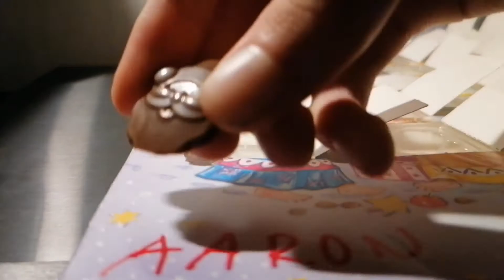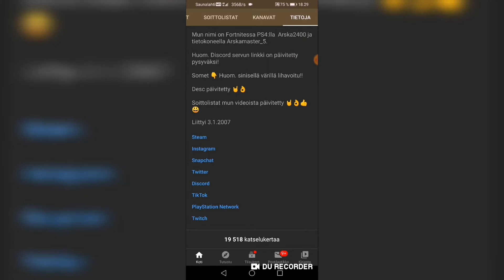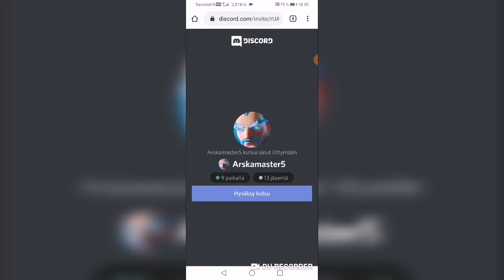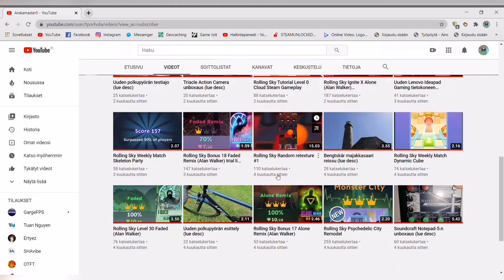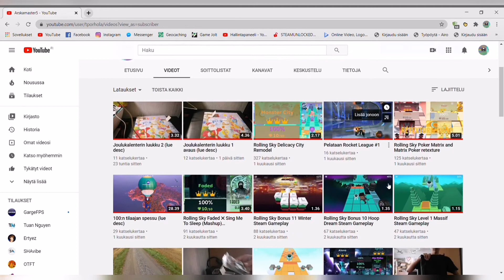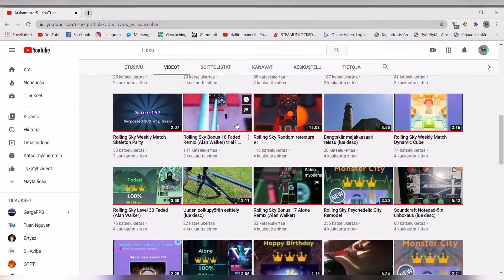Joulukalenterin luukku 20 avaus (lue desc)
TILATKAA MUN KANAVA TÄSTÄ, JOS OOTTE UUSIA 👇 JA PISTÄKÄÄ TYKKÄYSTÄ 👍 JA, JOS ON KYSYTTÄVÄÄ, NIIN KERTOKAA KOMMENTEISSA 👇